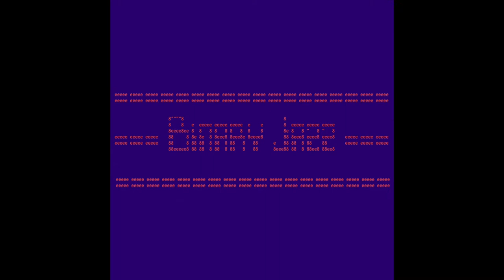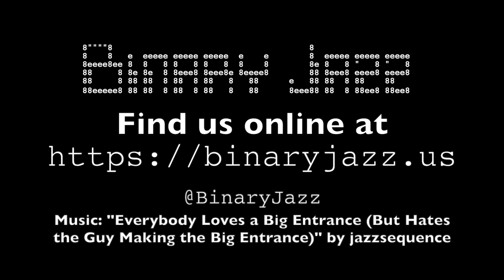Binary Jazz - Episode 1001100: Freytag's Pyramid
This episode was recorded on the day after the Impeachment vote for President Trump. We apologize in advance for talking about politics. We also talk about pyramids which sort of makes up for it. Also, speaking backwards and height differences.